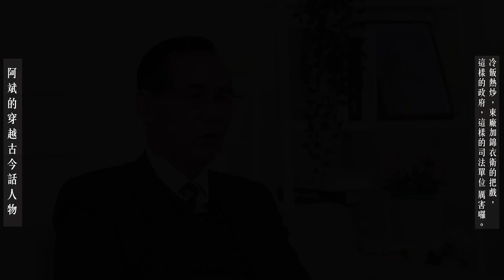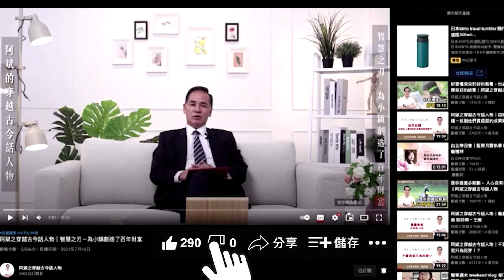冷飯新炒，東廠加錦衣衛的把戲，這樣的政府，這樣的司法單位，厲害囉！｜阿斌之穿越古今話人物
政府在年前用迅雷不及掩耳的方式約談林姿妙縣長以及羅東鎮鎮長，一石激起千層浪，掀起了國民黨寒蟬效應之外，也掀起了地方的軒然大波，事實上這就是冷飯新炒，已經是四年查過的一件案子，這是無疑是一場羅織罪名，一個潑髒水的行徑，可以說是政治最黑暗的手法。並不是要替林姿妙澄清，而是根據這個事實講給大家聽，司法應該是一個公正、公平、公開，可以讓百姓、政治人物相信的一個社會公平的工具，拿來當政黨攻擊政黨的工具，那將是國家的不幸。

🔔每周三、周五晚上10點準時首發！

圖片來源
林姿妙 擷取自｜ 聯合報
鐵烙印 擷取自｜ 趣讀
烙印銅模 擷取自｜ 蝦皮